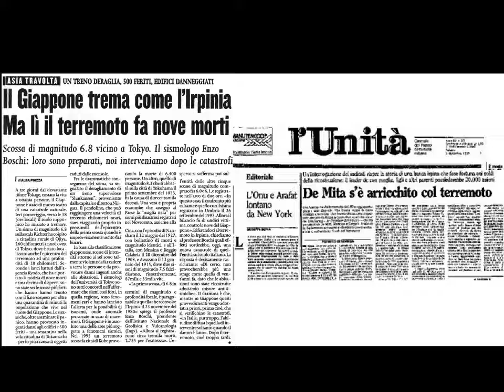Nell' Italia il 70% degli edifici non a norma la ricostruzione piu lucrativa che prevenzione sismi?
Nell' Italia dei terremoti dove il 70% degli edifici non è a norma la ricostruzione è piu lucrativa che prevenzione dei sismi? BreakingNews SanTenChan Ultime Notizie Un terremoto di magnitudine 6,2 scuote il centro Italia, Lazio, Umbria, Marche, Macerata, Abruzzo, Campania e provoca morti e feriti I molti aspetti di un unico paese chiamato Italia: l' Italia dei dissesti ! Italia un paese a rischio innondazioni ed ecco spiegatene le cause! San Ten Chan ariparla ancora una volta nei termini del Bì e del Bà! San Ten Chan chiacchiera di nuovo di cose nuove! Talking again of new things! San Ten Chan conversa ancora una volta con tutte e tutti voi del bi e del ba! San Ten Chan chiacchiera ancora con voi senza consultare i temi più ricercati su Google Trend! San Ten Chan ringrazia il suo pubblico per aver superato le 50.000 visioni! SanTenChan thanked his audience for having passed the 50,000 views! San Ten Chan celebra le 40668 visioni del canale e riprende i discorsi lasciati in sospeso ieri e l'altro ieri sera! San Ten Chan si ricorda di alcuni giochi della propria infanzia e quasi si commuove poverino! San Ten Chan vi parla dal vivo! San Ten Chan chat at you from LIVE! San Ten Chan vi saluta San Ten Chan greets you all ทักทายทุกคนและทุก Captain San Ten Chan greets all its viewers who speak English and thank you to follow him! San Ten Chan parla dei suoi vestiti della politica e di altre cose ancora! San Ten Chan esprime brevi esternazioni su svariati temi San Ten Chan riassume le attività del giorno! Ten San Chan summarizes the activities of the day! San Ten Chan vi saluta e parla dei suoi futuri progetti San Ten Chan greets and talks about his future projects San Ten Chan in alcune brevi esternazioni San Ten Chan vi saluta ed esprime alcuni pensieri. San Ten Chan greets you and express some thoughts. San Ten Chan commenta la notizia i Marò urlano alle istituzioni della Republica Italiana di non abbandonarli al loro ingrato destino! San Ten Chan commenta notizia: a rischio violenza Mondiali di Calcio 2014 San Ten Chan analizza il fenomeno della violenza nel calcio, nello sport e negli stadi! San Ten Chan ha trovato una spiegazione al Giorno dei Quattro Papi Il Capitan San Ten Chan commenta il giorno dei quattro Papi SanTenChan commenta il cazzo sfuggito a Papa Francesco
San Ten Chan e le sue brevi esternazioni sul Festival di San Remo San Ten Chan commenta inizio Festival di San Remo